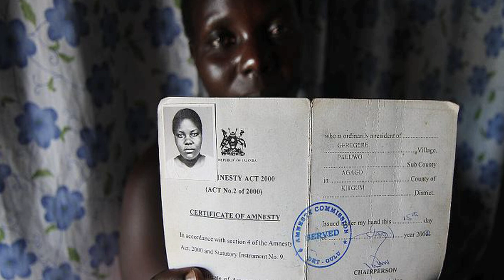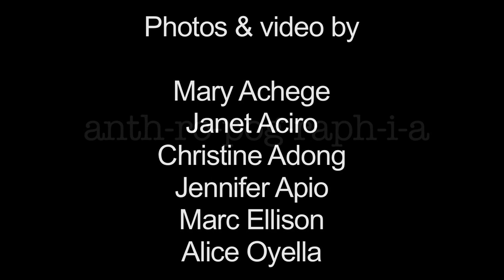Anthropographia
Photojournalist Marc Ellison spent last summer working with female former child soldiers in war-ravaged northern Uganda. Conscious of resentful attitudes to journalists, Ellison adopted a unique, 'anthropographic' approach in his examination of the issues these former combatants continue to face in their post-conflict lives.